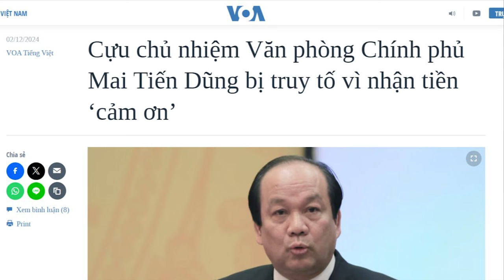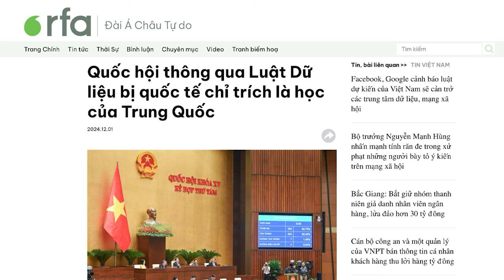Truy tố Mai Tiến Dũng - Nguyễn Xuân Phúc liên quan gì?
Theo truyền thông nhà nước, ông Mai Tiến Dũng, từng là Bộ trưởng - Chủ nhiệm Văn phòng Chính phủ Việt Nam, vừa bị Viện Kiểm sát nhân dân Tối cao truy tố về tội “lợi dụng chức vụ”, trong vụ án xảy ra tại Dự án Đại Ninh, và bị cáo buộc nhận hàng trăm triệu đồng từ “đại gia” Nguyễn Cao Trí, người bị truy tố tội đưa hối lộ.

Xem bài chi tiết tại:
Hoặc: